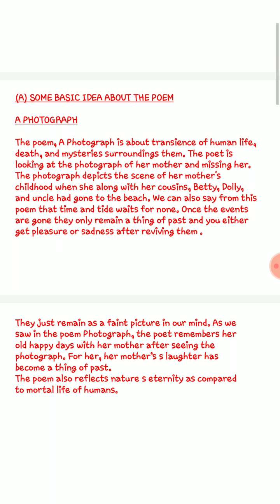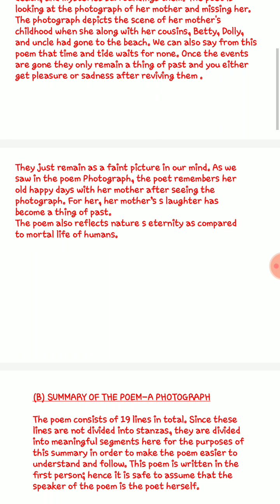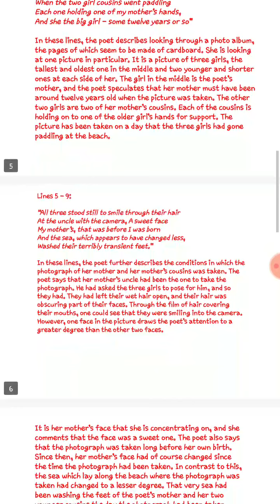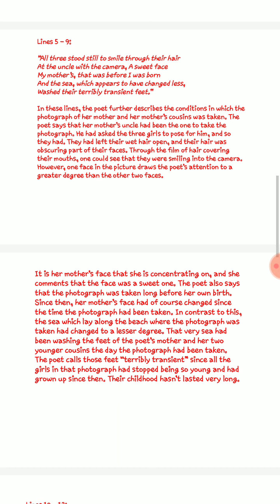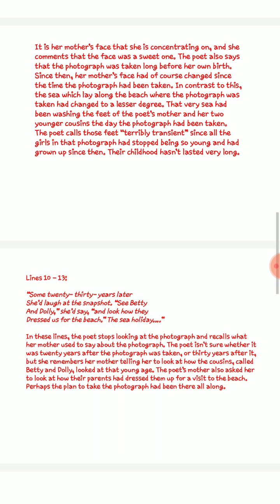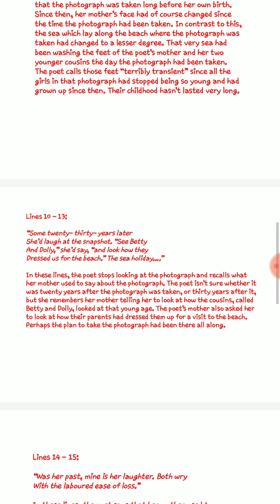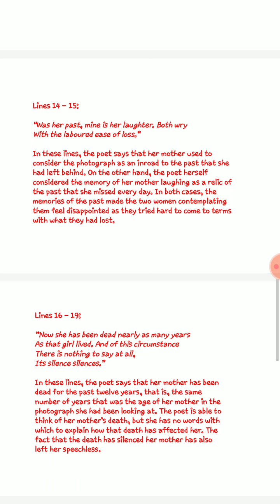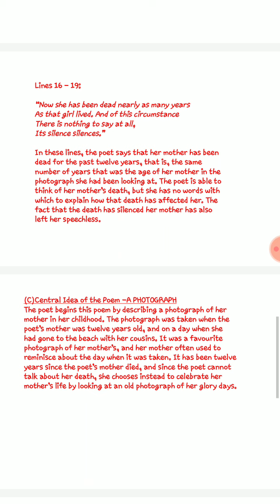A Photograph (poetry) Discussion 1 Suman Chakraborty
A Photograph (Hornbill)